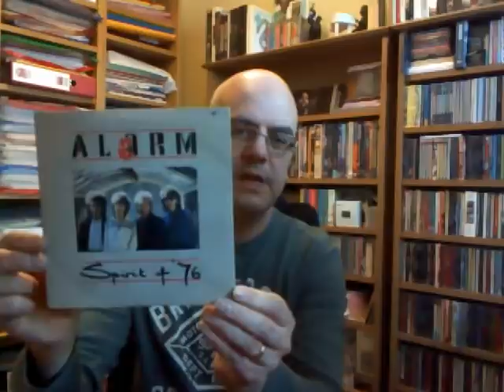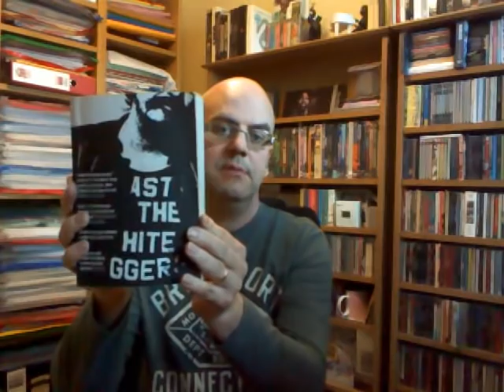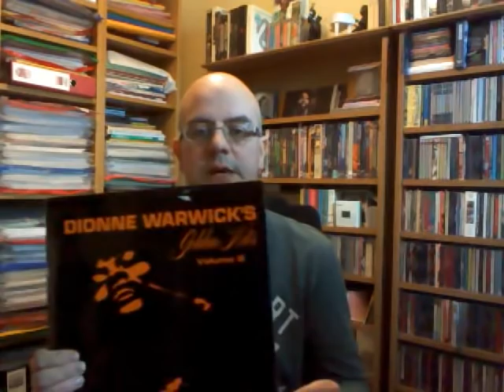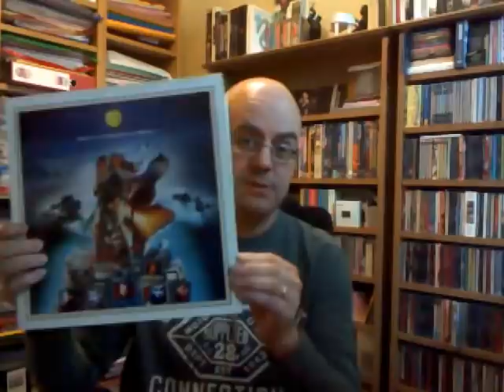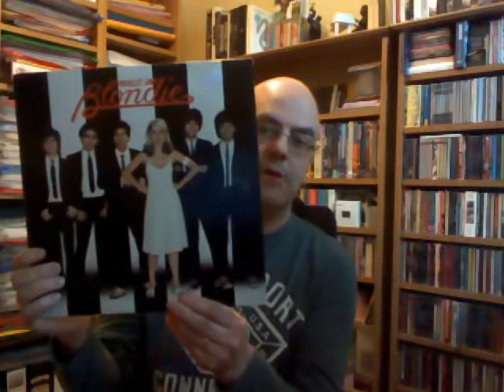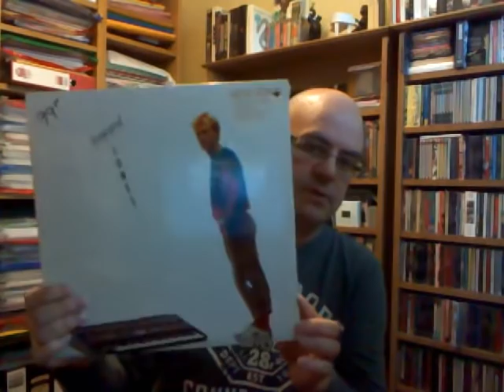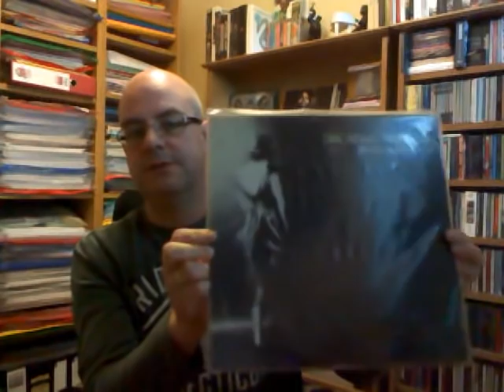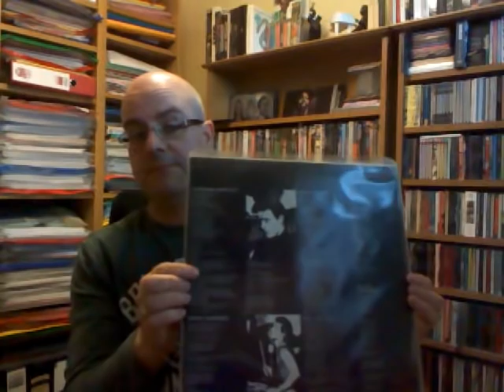VC: Charity shop finds!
Vinyl, Cds, Books and more!!